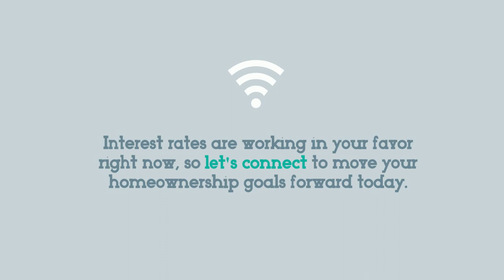Why Homes Are More Affordable This Year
Home to Sell? We have reduced listing costs when you buy new with us. Ask Us How!